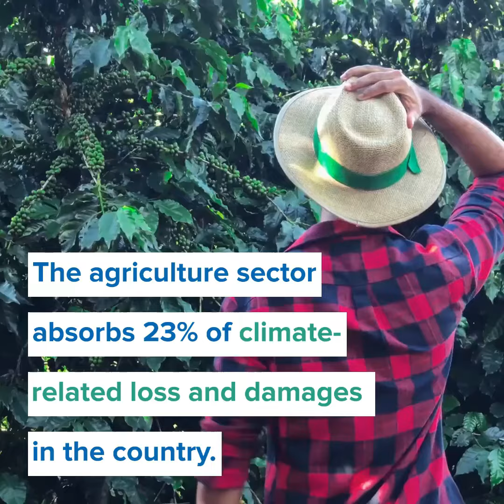SCALA in Colombia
This video features a short overview of the SCALA Programme's work being carried out in 3 ways at the local level in Colombia.

The SCALA Programme is supporting Colombia  to safeguard smallholder livelihoods in several agriculture sub sectors, including rice, corn, cattle and dairy cattle, sugar cane and cocoa sectors, to develop actions with transformative potential.